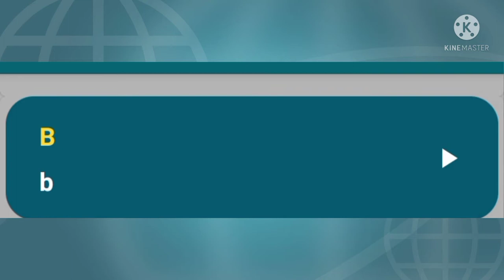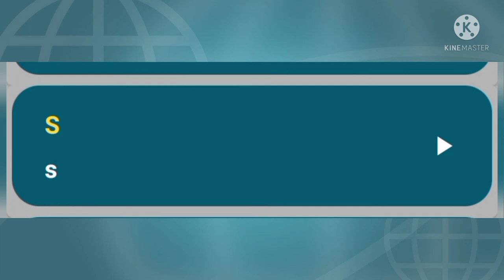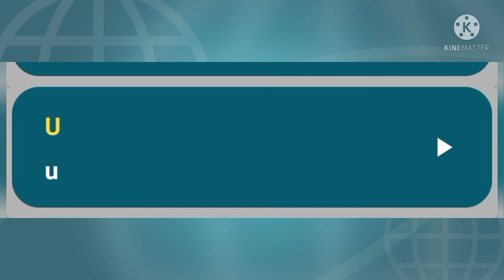Basic Mizo Speaking / Mizo Alphabets English To MiZo